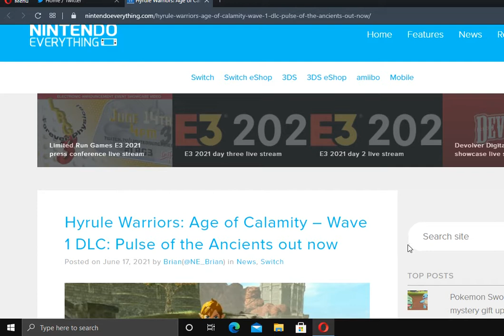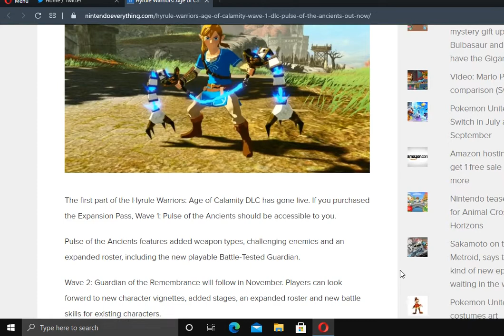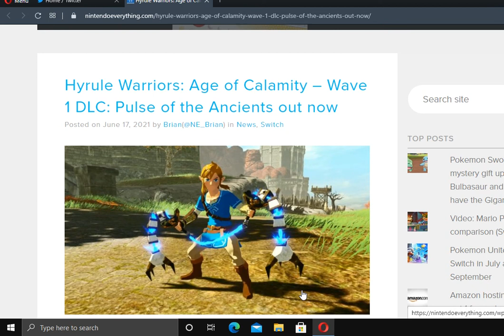Hyrule warriors dlc wave 1 out now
the first dlc is out now.
update my leg is hurting i think it's broken can't walk very well. only Hobble...
despite a bad wheel i made two new videos.